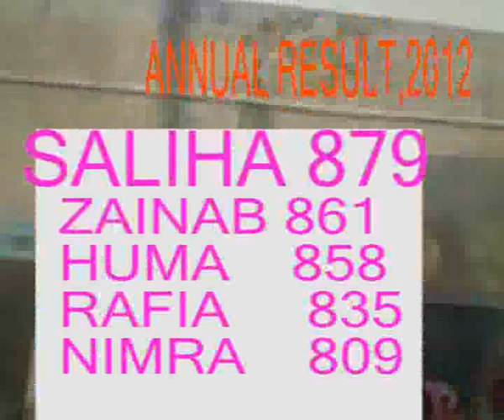Result,2012.academy's educational channel